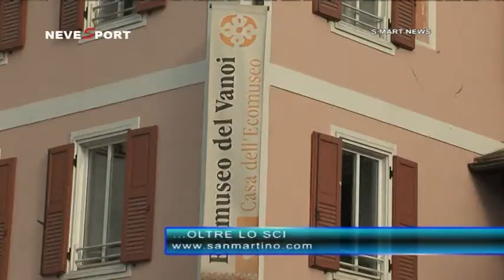#3 Smart News - OLTRE LO SCI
Terzo appuntamento con le Smart News, il notiziario dalla skiarea San Martino di Castrozza - Passo Rolle realizzato in collaborazione con NEVESPORT.

San Martino di Castrozza, Passo Rolle, Primiero e Vanoi offrono dal 7 gennaio fino al 31 marzo 2016 un ricco programma settimanale di proposte: passeggiate guidate, escursioni con racchette da neve, degustazioni di prodotti tipici locali, visite storico-artistiche, affascinanti esplorazioni ed avventure all’aria aperta.

"Oltre lo Sci!"